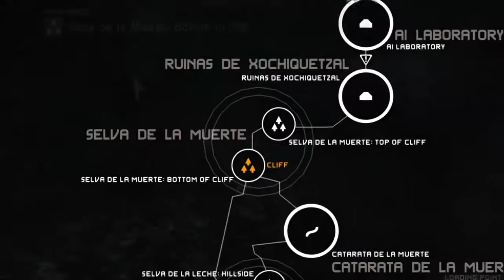Metal Gear Solid Peace Walker Mission 29